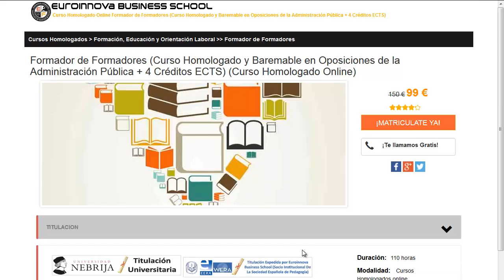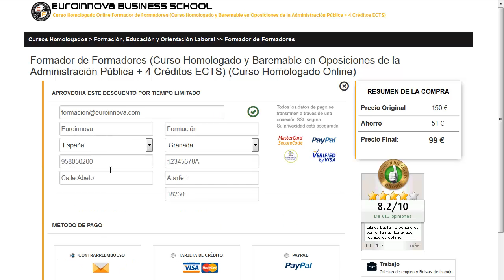master gestion inmobiliaria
master gestion inmobiliaria. Encuentra todos los estudios para master gestion inmobiliaria. Si no sabes donde hacer un master o curso oficial. en la web de Euroinnova podrás encontrar todo.

Te ofrecemos todo en master gestion inmobiliaria. No lo dudes más,entra y usa nuestro buscador con el cual encontrarás cualquier curso o master sobre master gestion inmobiliaria que quieras realizar.

Disponemos de mas de 10000 programas de formación y cursos gratis con los que enriquecer tu formación. Te Contamos todo lo que quieres saber sobre master gestion inmobiliaria precios, descuentos,donde se estudia. Entra y descúbrelo en nuestra web